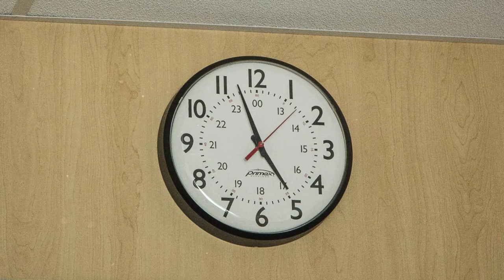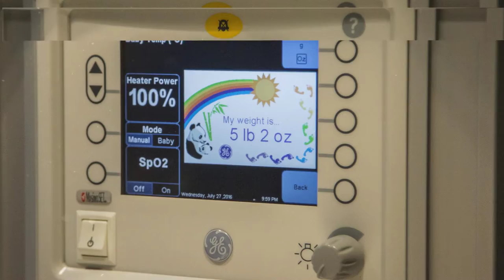Dean Birth 1080p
Our Little Miracle